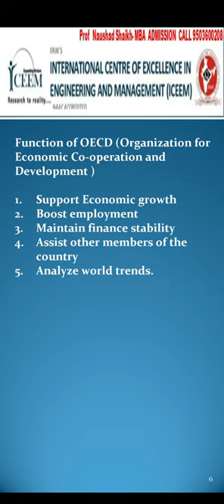Function of OECD